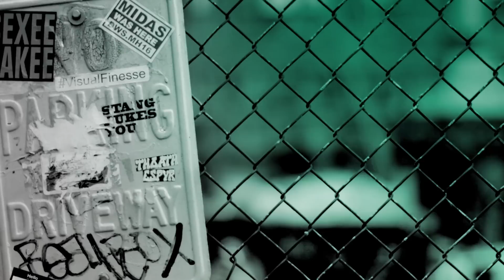The 'Flowers' Cast Talk Series Two Of The Hit Dark Comedy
Director, writer and 'Shun' actor Will Sharpe and co-stars Daniel Rigby and Sophia Di Martino talk to BUILD about the upcoming series of dark comedy 'Flowers' and discuss the complex tone of the show.